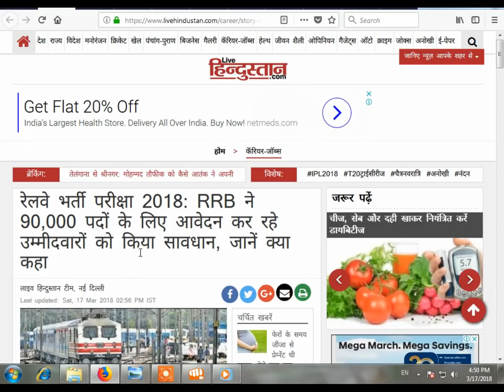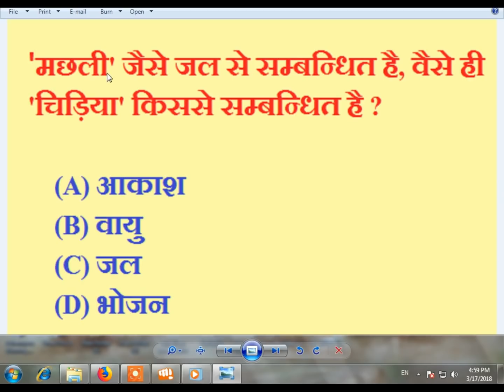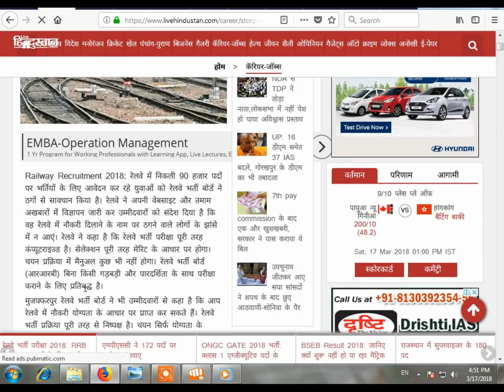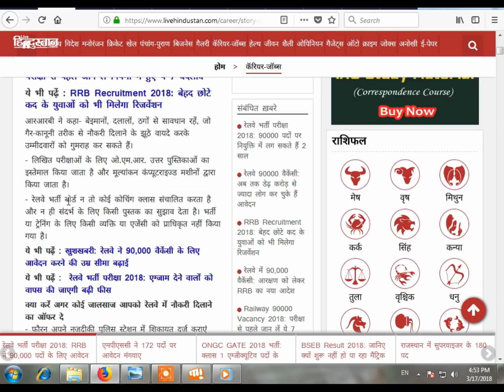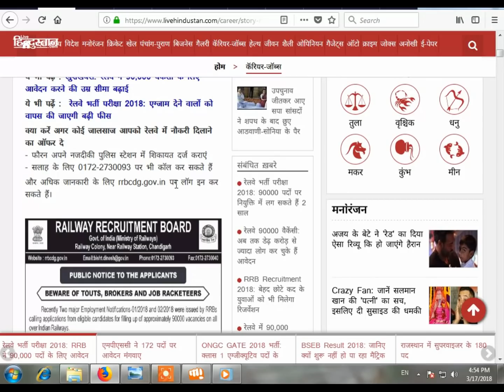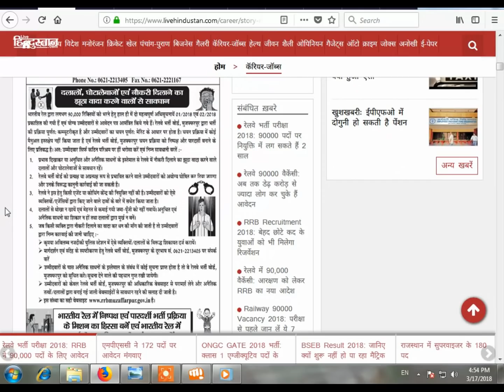रेलवे भर्ती 90,000 पदों के लिए आवेदन कर रहे उम्मीदवारों को किया सावधान // Railway Recruitment 2018